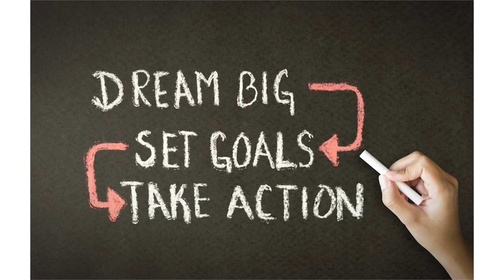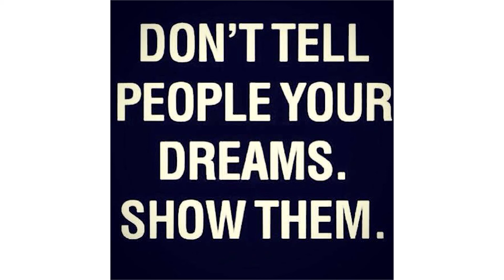Avoid your dream killers!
Stay away from those who cannot speak faith into your life, those who are a dead weight on your path to progress, those who see nothing good in you and are out to kill your dreams!